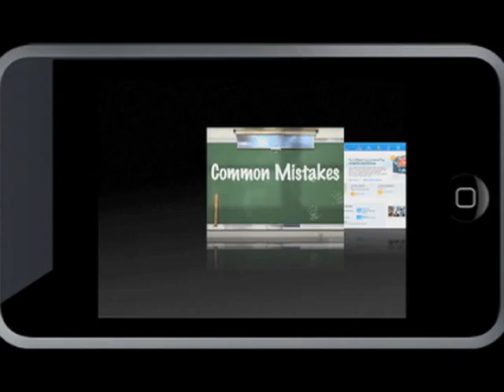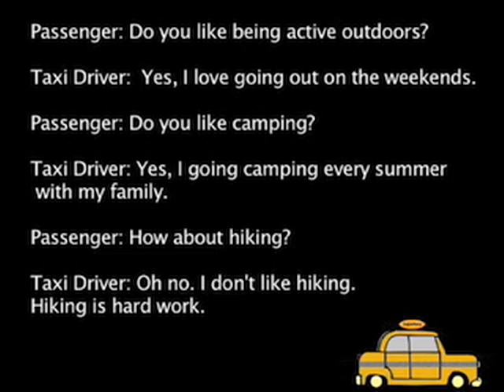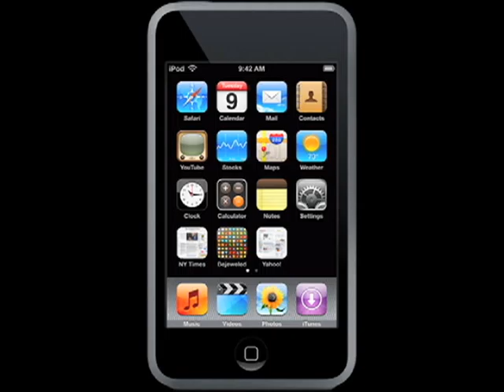English4now.com Pod43-2 Questions for EC and Animation.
Podcast 43 is divided into three parts.